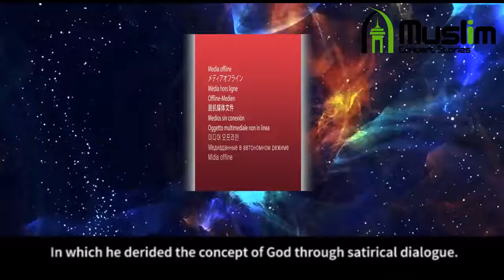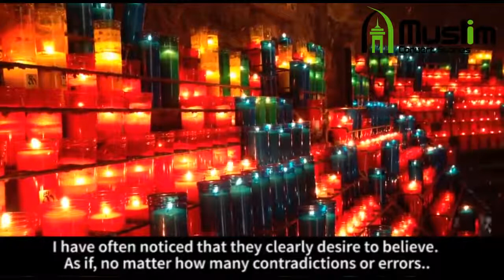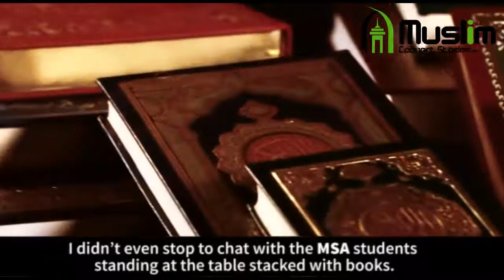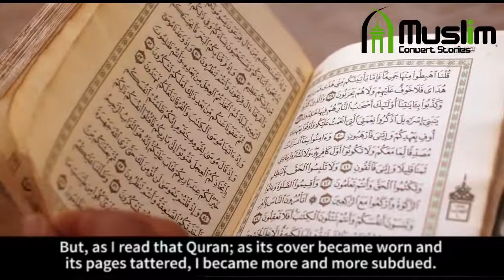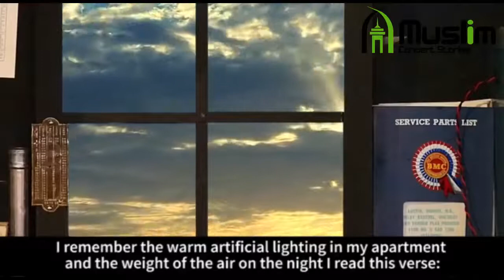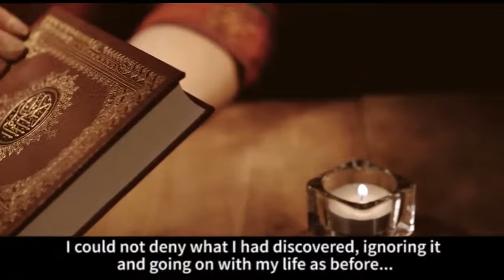This Is How I Was Forced To Accept Islam. MUST WATCH IT